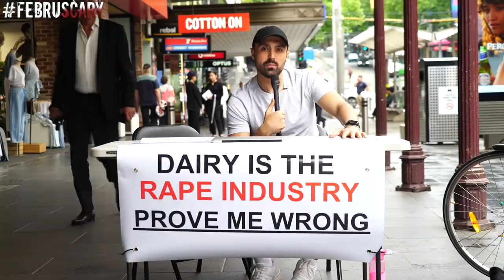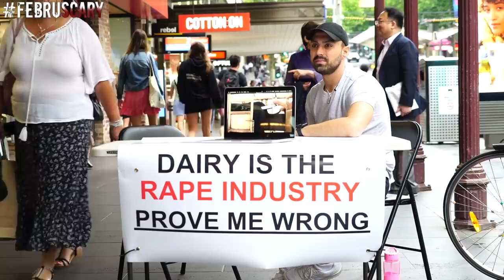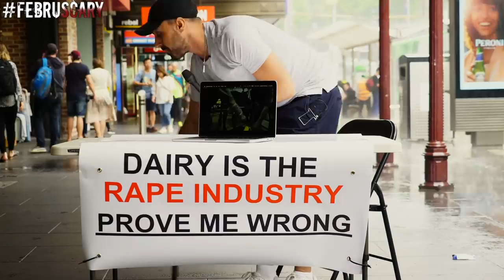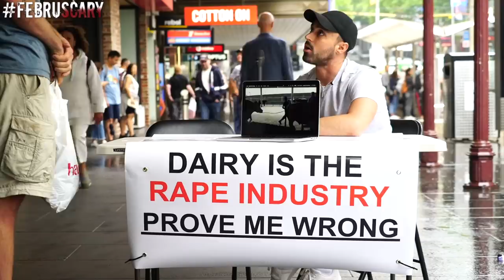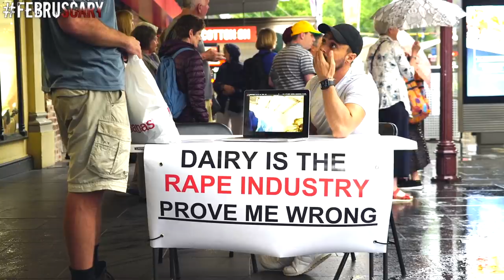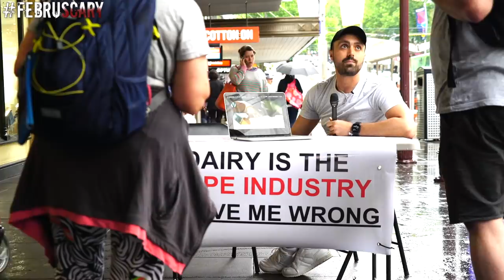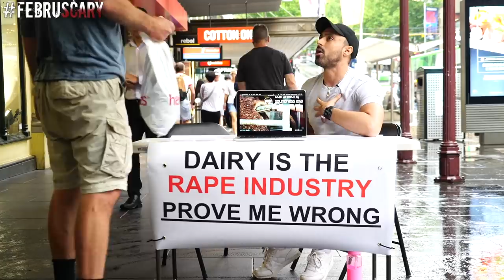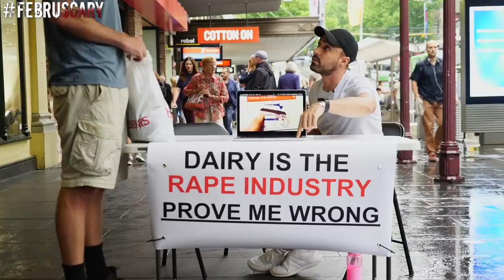Dairy is the R*PE Industry | PROVE ME WRONG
In light of the horrors exposed by the FebruSCARY series, I decided to take to the public to gauge their reaction. And boy... did they react!

🌱 To oppose animal abuse, be vegan for life, but here's some help to get you started